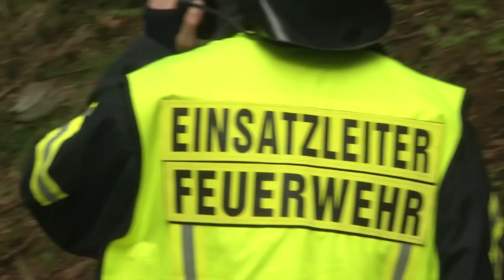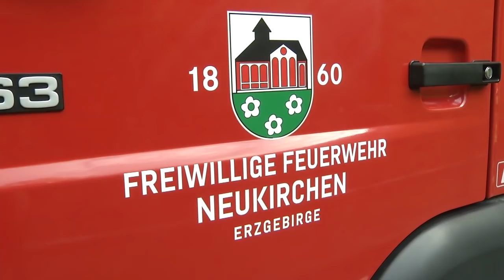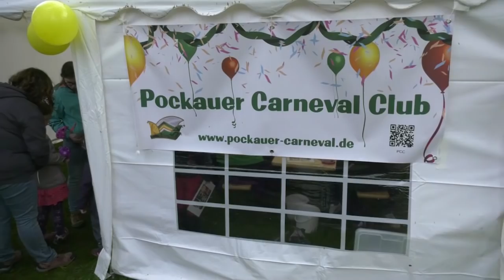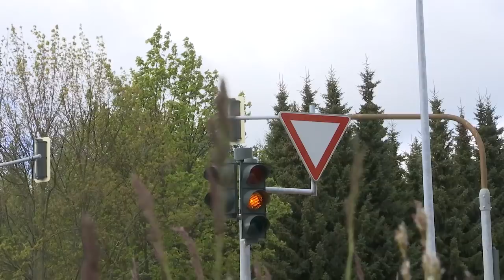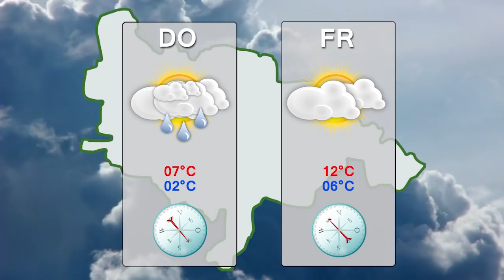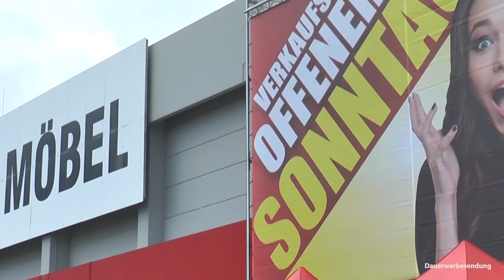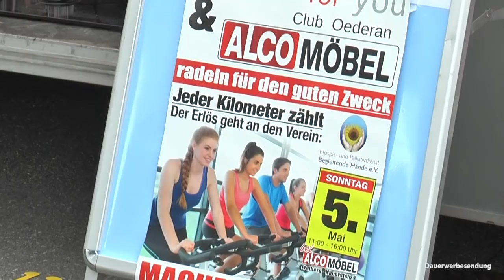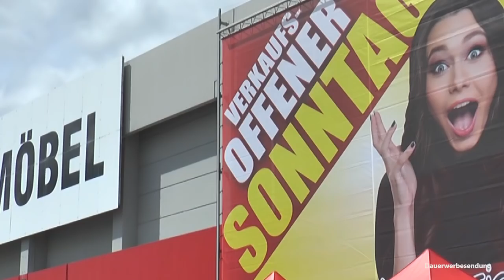MEgional am 14. Mai 2019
Heute u.a. mit folgenden Themen:

    Den Ernstfall geprobt...
    Familienfest in Olbernhau
    Europawahlen per Brief
    uvm.